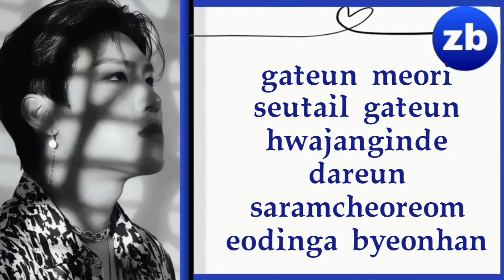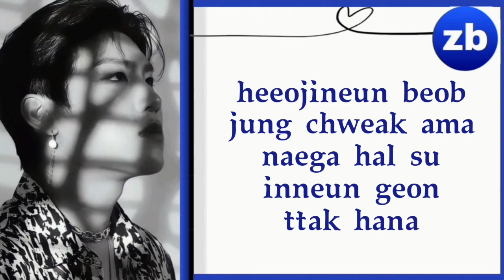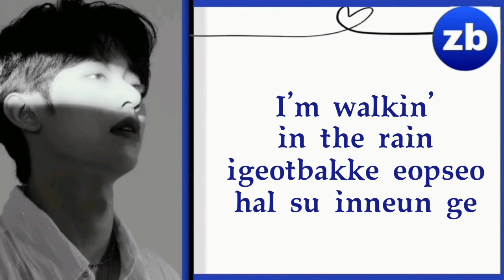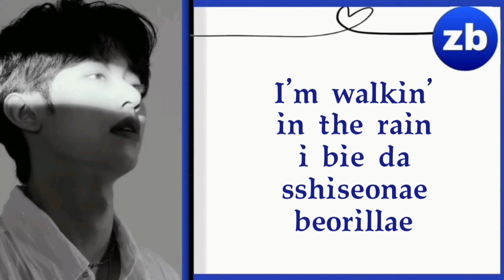AB6IX (에이비식스) - Walking In The Rain (비범벅) Lyrics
AB6IX (에이비식스) - 비범벅 (Walking In The Rain) Lyrics